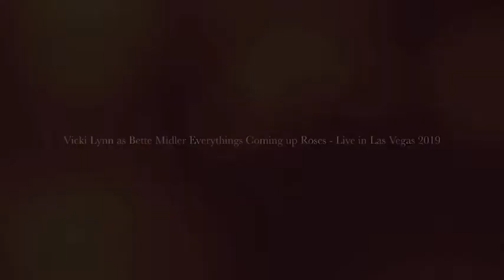Vicki Lynn as BETTE MIDLER - Everythings Coming up Roses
Vicki Lynn - Everythings coming up Roses from the musical Gypsy Sings live in Las Vegas 2019 in - A tribute Show to Broadway called BROADWAY BABY - Produced by Deblanc Music Entertainment in association with Las Vegas Performance Company